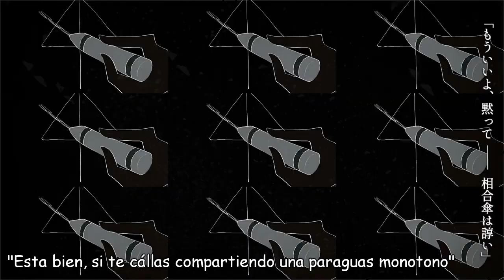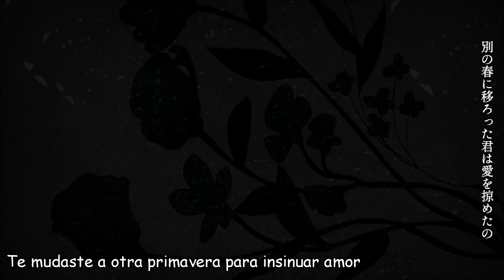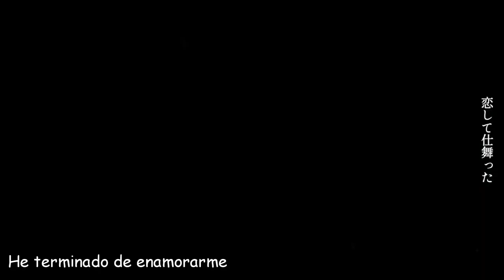【Nanakiso nakiso ft. Hatsune Miku】 Spring is a monster (春はバケモノ)【Sub Español】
"Sigo atrapado en la primavera"

Muy hermosa estuvo la canción de Nanakiso esta canción es mas como un drama en la que la protagonista queda atrapada en la misma primavera que este en si se represento como un monstruo

Por cierto también le pedí permisos a Nanakiso nakiso para subir la canción y si me lo permitió :3

Compositor: Nanakiso nakiso
Vídeo/Ilustración :Kusuriya
Cantante: Hatsune Miku
Personajes: Fumika, Kaede y Monstruo de primavera
Canción: 春はバケモノ/ Spring is a monster/La primavera es un monstruo/Haru wa bakemono
Traduccion y Subtitulos: Mirai Akimi